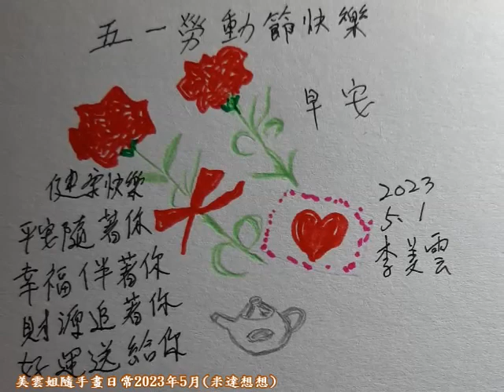李美雲畫冊第10集(2023年5月)(70歲輕鬆畫藝術也可很平凡)